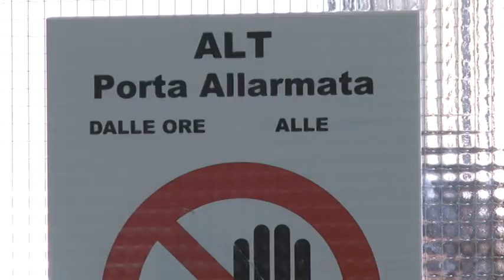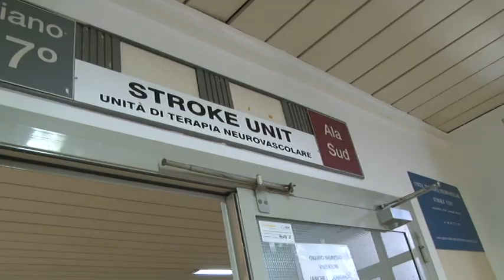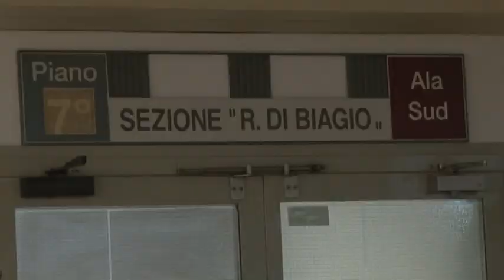Omicidio Sterlecchini. Troilo interrogato in ospedale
Interrogatorio in Ospedale per Davide Troilo, accusato dell'omicidio di Jennifer Sterlecchini, sua ex fidanzata. Bocche cucite da parte di difesa e magistratura. Intanto proseguono le indagini dei carabinieri sull'omicidio di venerdì scorso nella villetta di Via Acquatorbida, a Pescara